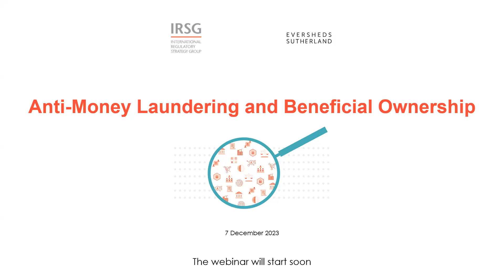IRSG Report Launch – Anti-Money Laundering and Beneficial Ownership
In the face of rising levels of money laundering due to both, geopolitical risks and the changing nature of illicit finance, the time to ensure a robust and effective anti-money laundering (AML) regime globally is now. A transparent beneficial ownership regime is at its core. The International Regulatory Strategy Group (IRSG), together with Eversheds Sutherland LLP, strongly support efforts, both domestic and international, towards this goal. But what legislative and regulatory considerations should be there to enable such a regime?

The event brings representatives from the UK financial and professional services together with national and global policymakers to initiate conversations on how regulatory and legislative frameworks can enable a globally transparent and effective beneficial ownership regime.

Opening remarks by Antony Manchester (IRSG and BlackRock) are followed by a presentation of the report by Steve Smith ( Eversheds Sutherland LLP) and an interactive panel discussion.

Panel
- Simon Welch, National Coordinator National Police Chiefs’ Council (NPCC) Financial Investigation Portfolio
- Nicholas Ryder, Professor in Financial Crime, School of Law and Politics, Cardiff University
- Steve Smith, Partner, Financial Services Disputes & Investigations, Eversheds Sutherland LLP
- Jane Jee, Volunteer Lead, Financial Crime Working Group, Payments Association
- Antony Manchester, Chair, IRSG Global Regulatory Coherence Committee; Managing Director, UK Public Policy, BlackRock (Moderator)